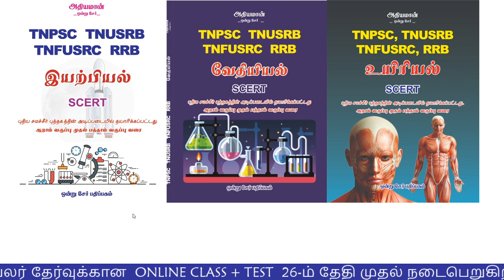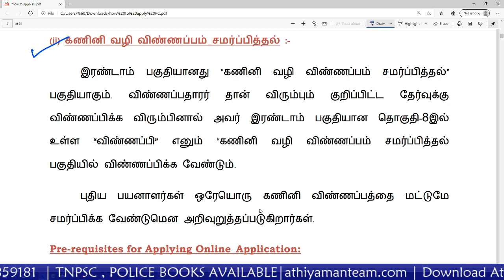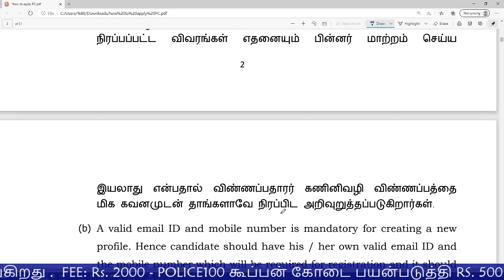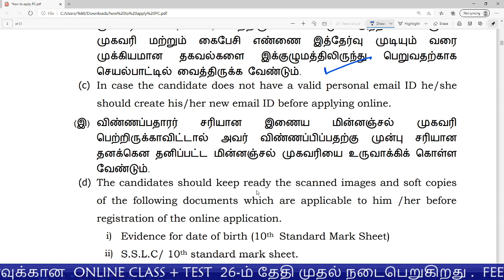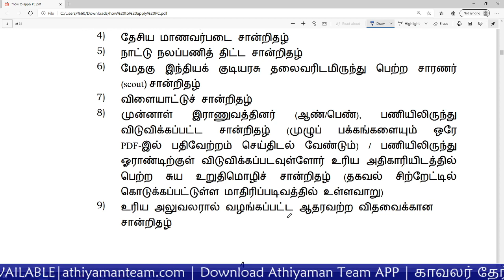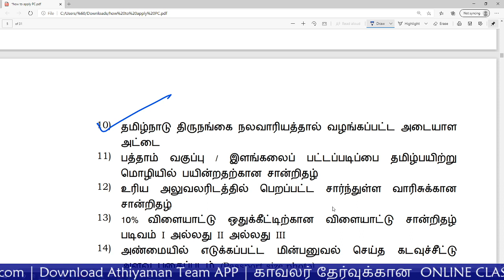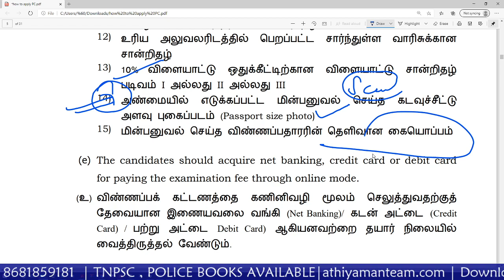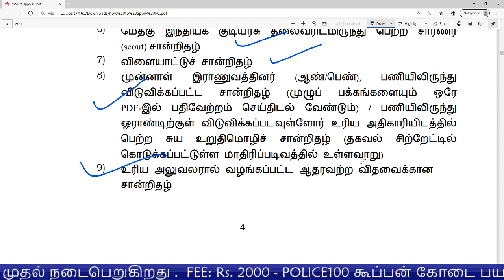TN POLICE தேர்விற்கு விண்ணப்பிக்க தேவையான சான்றிதழ்கள்| tn police exam 2022 |Athiyaman Team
போலீஸ் தேர்வுக்கு விண்ணப்பிக்கும் முறை -TNUSRB online Application - How to apply for TN Police Exam

English Medium TNPSC Five Books New Syllabus Group 2 2A SCERT Books
SCERT  FIVE BOOKS FORMs :

Thanks,
Athiyaman Team.